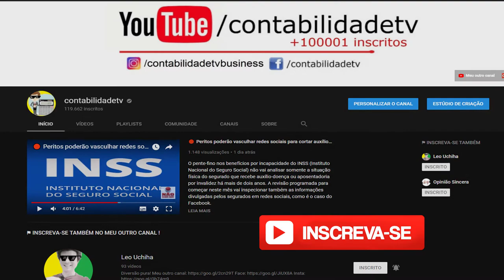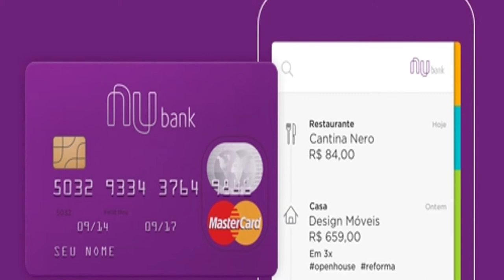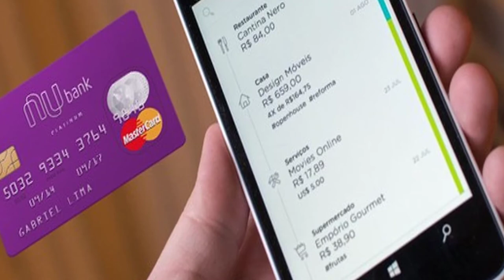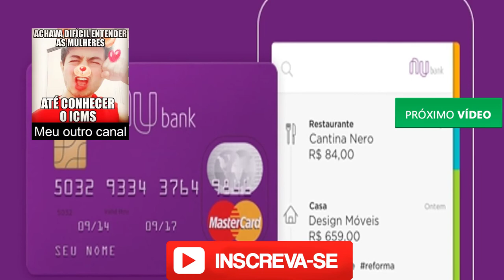🔴 Nubank lança nova versão do app, mais rápida e personalizada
Depois de ter lançado a NuConta em 2017, o Nubank anunciou  uma nova versão de seu aplicativo. A ideia é deixá-lo com navegação ainda mais fácil e personalizada. Saiba mais!